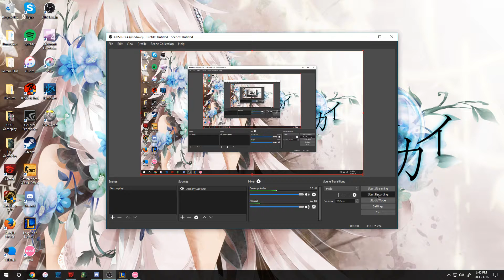OSU! #8 The Chainsmokers - Closer ft. Halsey [Hard]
Very good song for beginners to train jumps :P